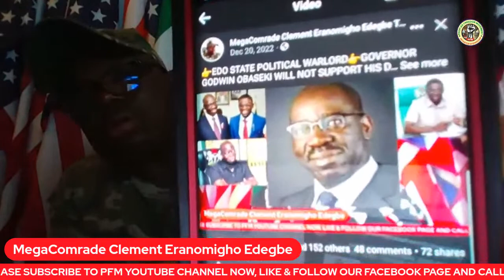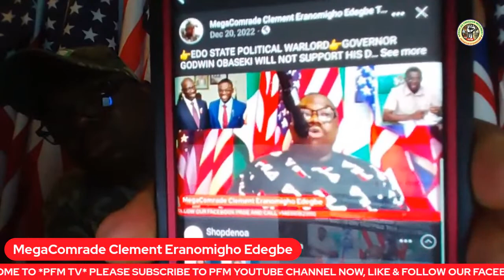💥PHILIP SHAIBU PLOTTED COUP AGAINST ME - GOVERNOR GODWIN OBASEKI👉OSADEBE AVENUE COUP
💥PHILIP SHAIBU PLOTTED COUP AGAINST ME - GOVERNOR GODWIN OBASEKI👉OSADEBE AVENUE EXECUTIVE COUP

💥OBASEKI ALLEGEDLY ACCUSED HIS DEPUTY GOVERNOR RT. HON. PHILIP SHAIBU OF A COUP AGAINST HIM.